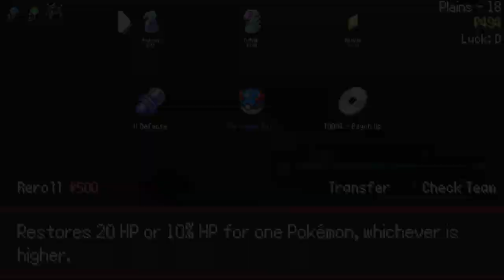PokeRogue (Fighting types only) part 3 Better types still fail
we get types with flying resistance and psychic resistance and still fail